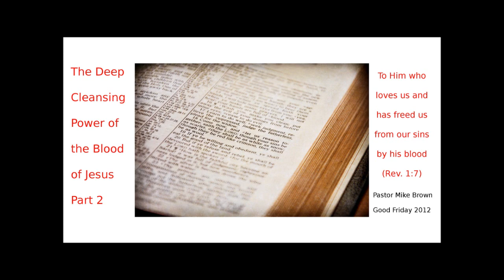Part 2 The Deep Cleansing Power of the Blood of Jesus - Pastor Mike Brown.wmv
This is part 2 of a message on the power of the blood of Jesus, preached by pastor Mike Brown on Good Friday 2012.